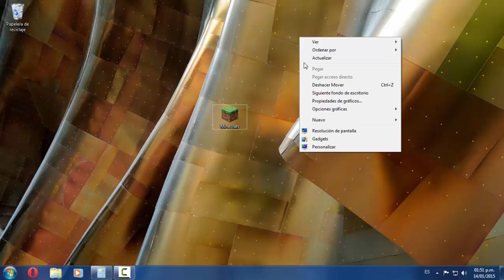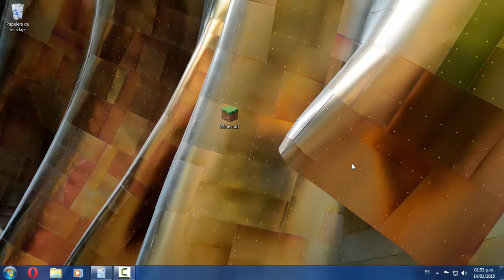Descargar Minecraft 1.8.1 Full Premium y NO Premium 100% Confiable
Espero Les Guste Este Video de Uno de los mejores Launchers el cual se actualiza cada Vez que sale Una Version Es par NO premiums y para Premiums:D
Ya que Te lo traigo Gratis No te cuesta Nada Ver 5 segundos de Publicidad ;)